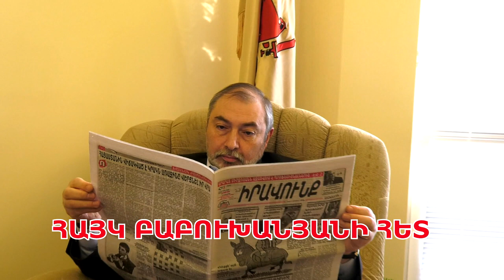Անկախ վառած լամպերի քանակից, սրանք մթության թագավորության ներկայացուցիչներ են. Բաբուխանյան